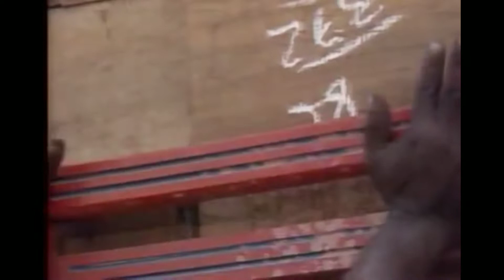Cronologia de aberturas da série "Carga Pesada"(1979-2006)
Pela primeira vez,é uma cronologia de aberturas!

Feliz páscoa!